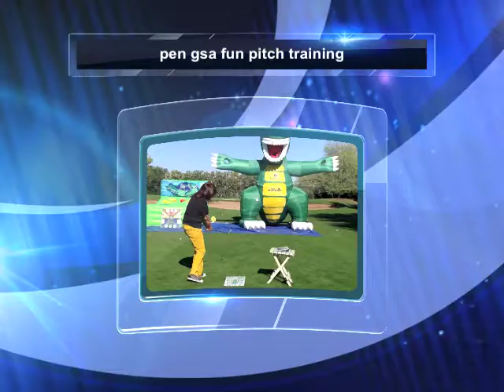Holiday Golf Gift! Penny Pulz 3Bays Golf Swing Analyzer Holiday Cheer!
3BaysGSA golf swing analyzer. Pitch FUN... fundamentals... Holiday style
Happy Holidays